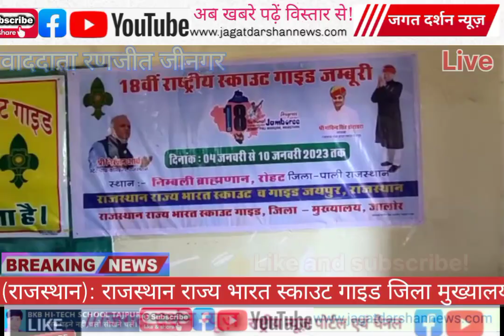जम्बूरी के लिए नृत्य के लिए ऐसे हो रही है तैयारी!